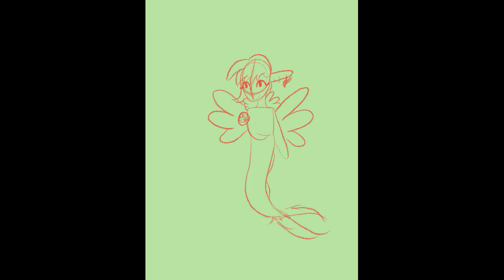Corn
Feel free to judge.
Hi! I made an animation. As always constructive criticism is welcome. This is one of my first animations to sound. If this does well I'll ink it.